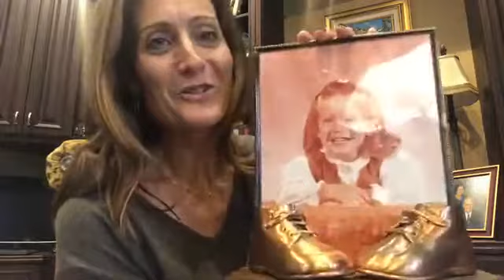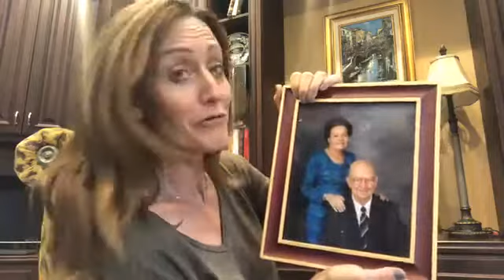Lose the Weight of the Spirit of Heaviness, Pt. 2 - Lose the Weight Series 10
Many people today are struggling with a spirit of heaviness and are considering suicide. Kristi shares about the tragic loss of her friend and the lessons she has learned.

Scripture References:  John 14:6;  2 Timothy 1:7; John 10:10; Romans 8:26; Isaiah 43:2